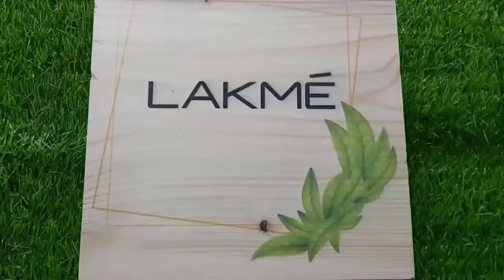Lakme 9 to 5 Matte Moist Face Wash and Clay Mask Review & Demo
Long tiring day of work with an oily and dull look?
Here is what you’re missing out on, the new Lakme 9 to 5 Matte Moist Face Wash which removes excess oil and leaves you with a wonderful matte finish. And the best part is that it keeps your skin moisturized even after facewash which is something you don’t get with other product.
So what are you waiting for? Get your hands on the Lakme 9 to 5 Matte Moist Face Wash to get that extra fresh look even after that long tiring day of work.